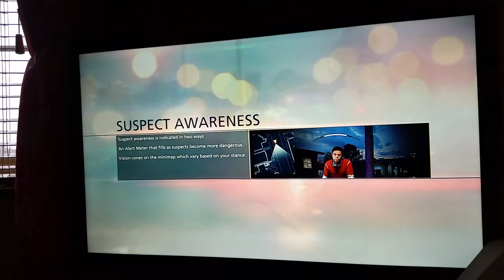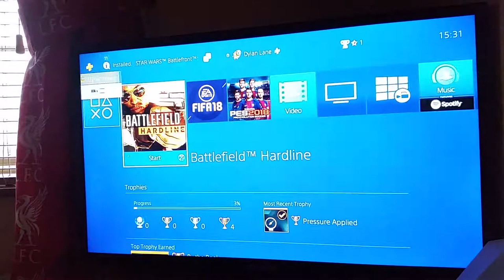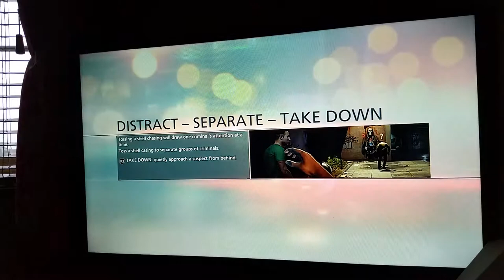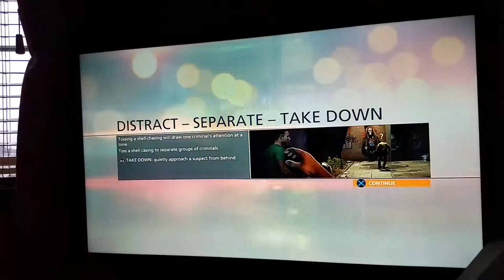Battlefield hardline episode 2